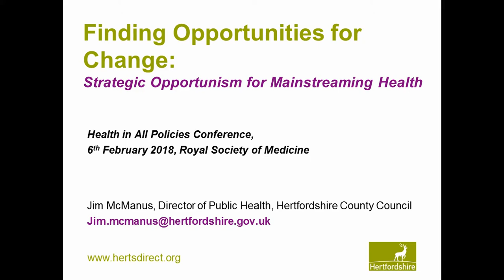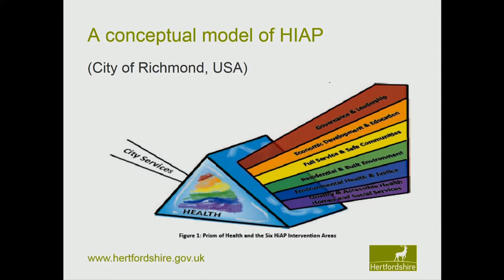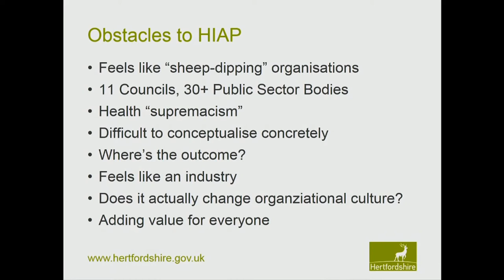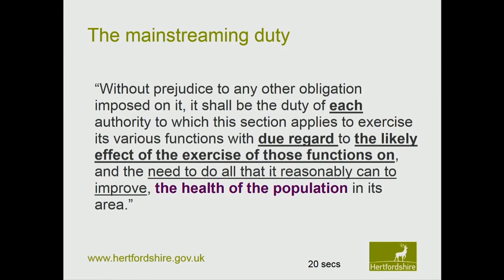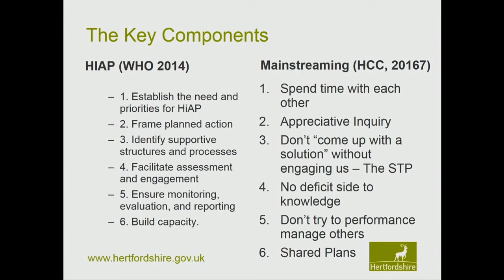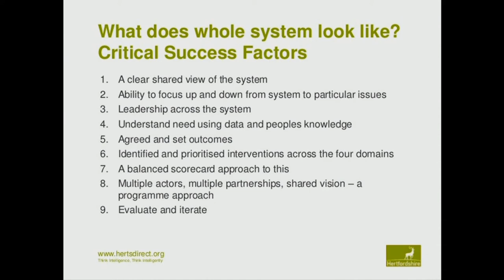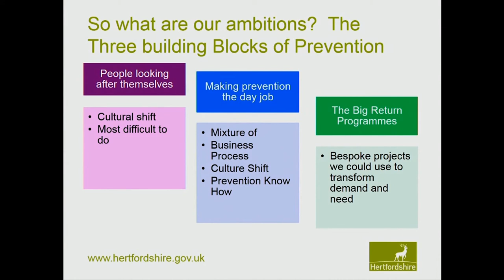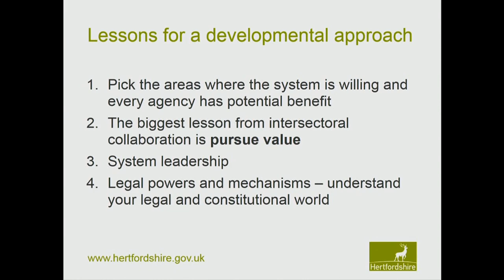HiAP 2018 - Professor Jim McManus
HiAP 2018
A Strategy for Improving Population Health
6th of February 2018